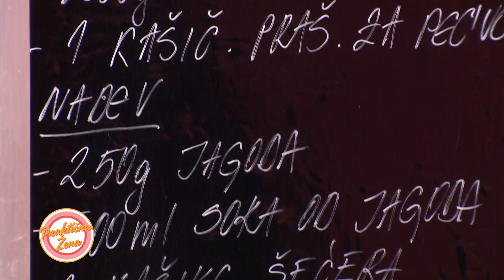Praktična žena – Kolač sa jagodama